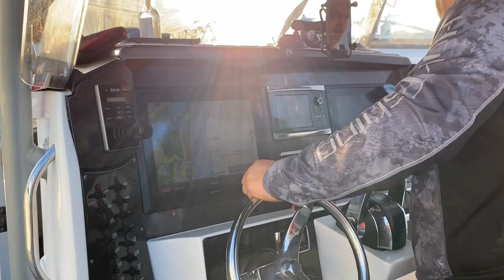Team NSN - Hoover Overnighter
Nor-Tech 392 Super Fish.
Mercury Verado
Yellowfin Tuna, Blackfin Tuna, Wahoo, Rainbow Runner, Golden Tilefish, Barrel Fish, Grouper, etc.